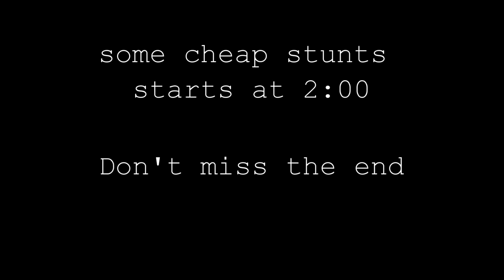Extra 112 CS2 fix + stunts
(KERBAL SPACE PROGRAM 0.22)
This started here:

With a simple plane that went crazy under SAS. After some tweaks, thanks to the Kerbal Space Program comunity, I was able to stabilize the plane and get it ready to do some stunts. Dont miss the end, the plane is capable of getting away of a very bad situation.